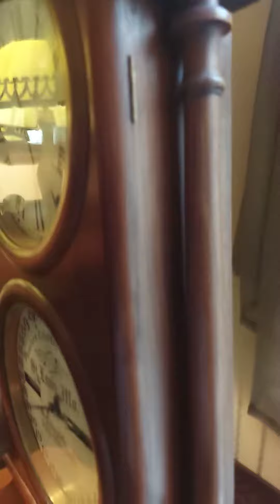SOUTHERN CALENDAR Clock Company Mantle Clock * Seth Thomas Movement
Southern Calendar clock with 8 Day Seth Thomas movement ca. 1876-77.  This particular clock was distributed on August 1, 1877 and it is the No. 2 model.  Case is a beautiful walnut with minimal veneer loss on the underside of the top curvature. Original painted but very slightly chipped dials. The 3 finials are replacements and look very good. Height is 32" and a width of 16"  The Mix Bros. calendar movement performs as it should apprx. 95% of the time. I had the ST movement completely cleaned and restored and the calendar movement is over due to have that done.  The 'date' paper on the roller drum is visible but the 'month' paper roller drum is very dark and difficult to read... needs to be replaced.  The movement strikes a bell and counts out the hours only, in other words, no half hour strike.